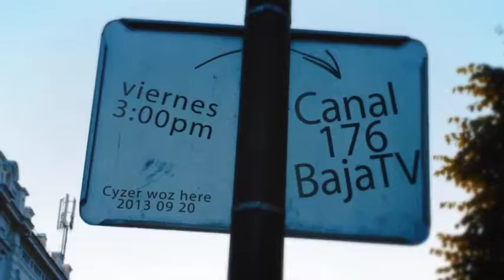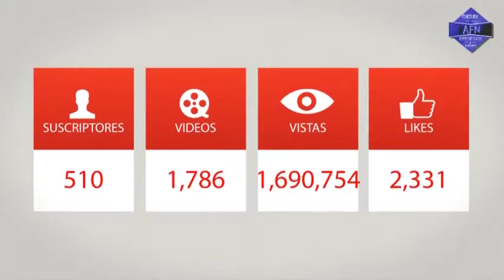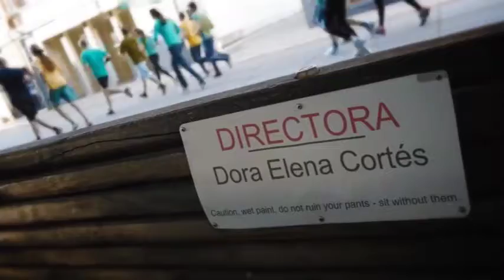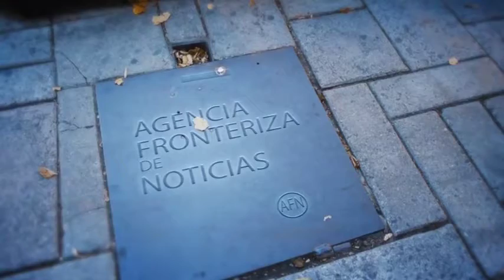AFN Cultura, Espectáculos y Algo Más...